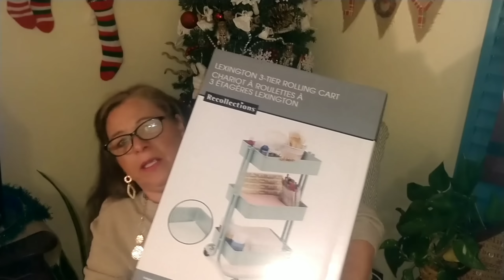What I got for Christmas and a man paid for my Christmas shopping...very emotional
I was so blessed this Christmas and a wonderful day with my Family